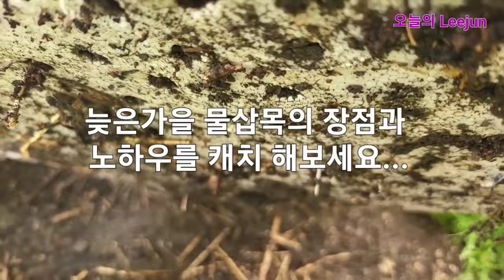장미 녹지삽목(5.26영상)결과와 늦가을 물꽂이20 일째의 발근결과...비상식적 결과